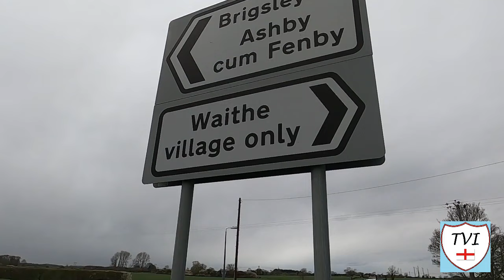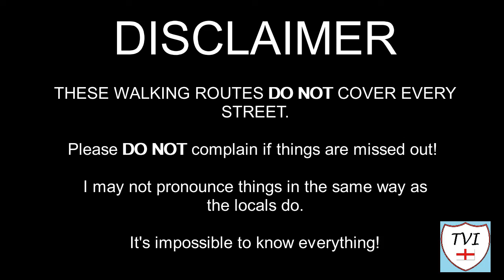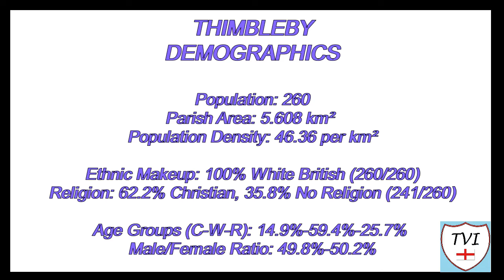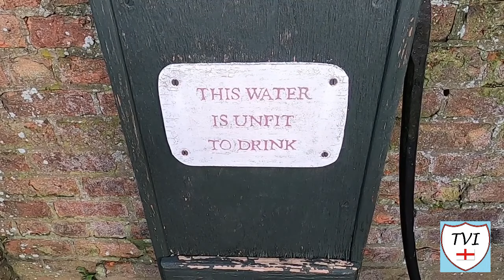THIMBLEBY: East Lindsey Parish #14 of 188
EAST LINDSEY PARISH #14: THIMBLEBY

Thimbleby – “Thymli’s farmstead”

Welcome back to East Lindsey folks, although in this episode, I could so easily be introducing you to a place in America. This is Thimbleby, a small village that sits one mile to the West of Horncastle at the foot of the Lincolnshire Wolds. Its name is Danish, and literally means Thymli’s farmstead – Thymli being a Norse personal name. It was listed in the Domesday Book as "Stimbelbi" and at that time it had 67 households, a number considered to be very large. This tiny village might be several thousand miles from America, but if you delve a little into its history, you soon discover its hugely important link to all things Stateside.

Its rare these days to find a village whose church is younger than its houses, but here in Thimbleby, that’s exactly what you’ll encounter. The centre of the village is marked by a collection of mud and stud thatched cottages, some of the most delightful buildings you will ever see. They are beautiful, but also famous. In 1607, they were the blueprint for the original houses built in the first permanent English settlement anywhere in America, located in Virginia.

The cottages are the standout features of a village once again teeming with historical nuggets. The pub for one, also has a fascinating backstory! Let’s get walking and see how many more we can uncover!